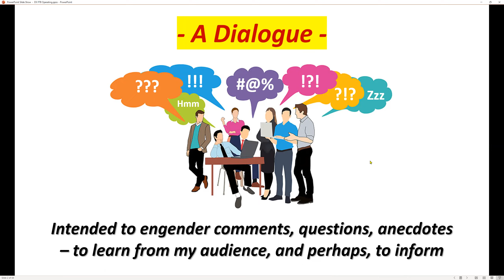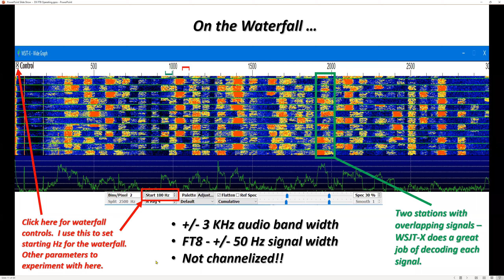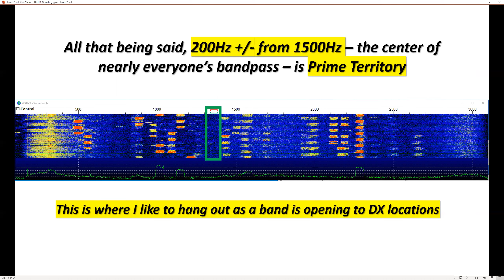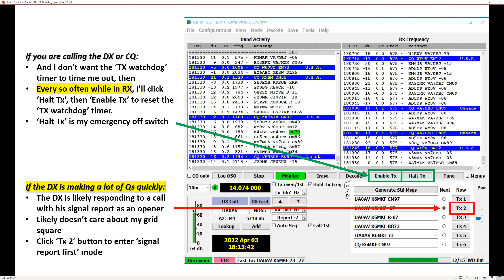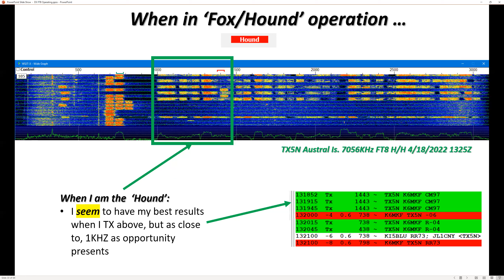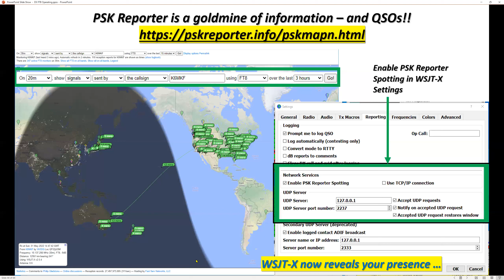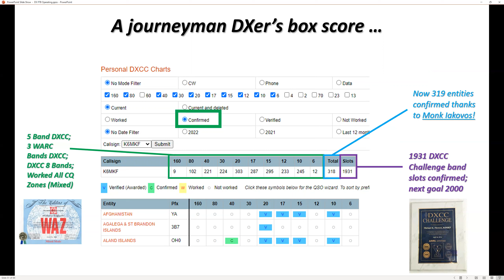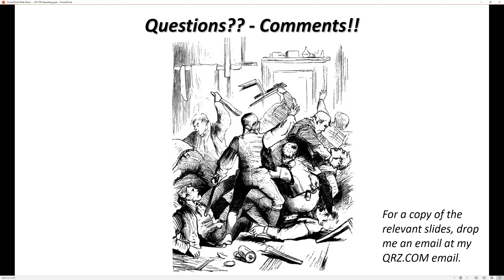FT8 and WSJT-X - Mike Flowers K6MKF - May 19, 2022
Mike, K6MKF, leads a discussion on operating FT8 in general, and his experience using WSJT-X.  Attendees also contribute to the session.